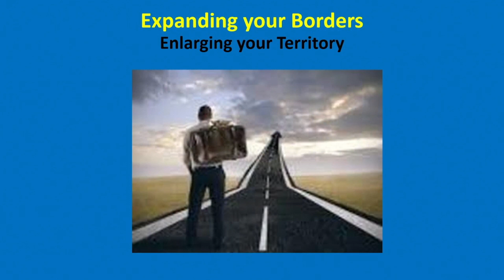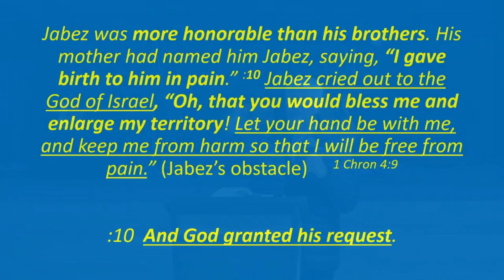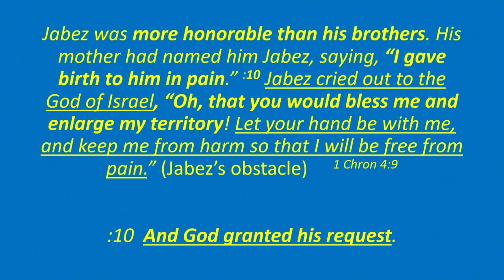Derek Puffett | Expanding your borders |25 June 2023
For Tithes, Offerings, and other payments, please use:
OR
PayToday - @shofar_swakopmund